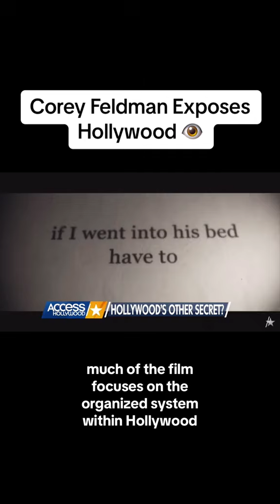Hollywood is evil.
This video exposes the truth about Hollywood and its dark side. Wake up to the reality of the entertainment industry!